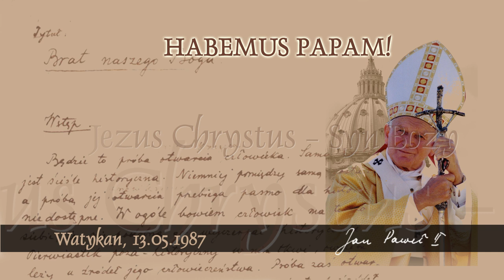Habemus Papam [270]: Jezus Chrystus - Syn Boży